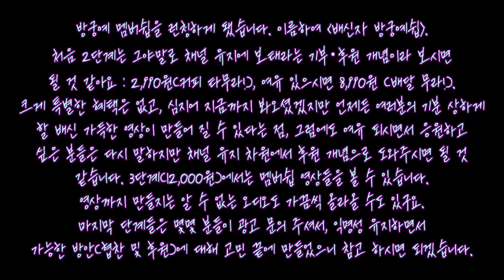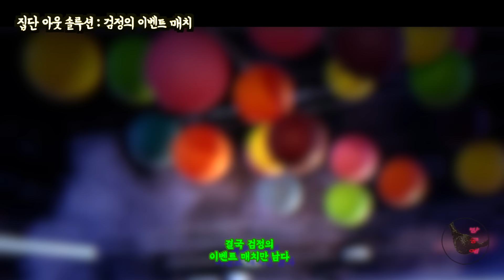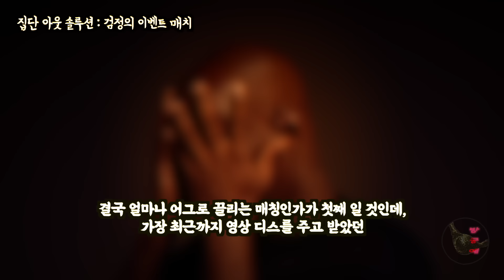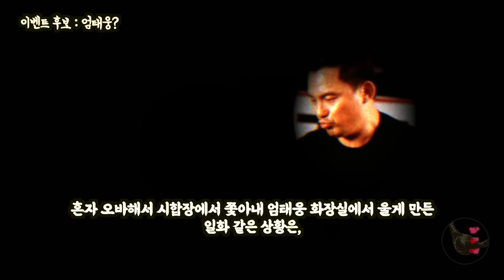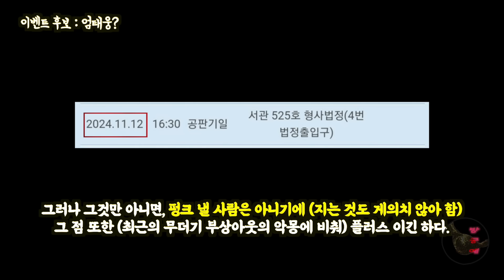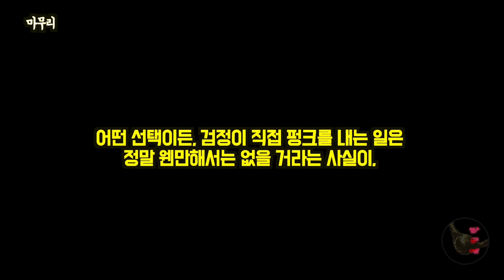블랙컴뱃 딜레마: 엄태웅, 방태현, 헬창(간고, 김웅서 등)- 검정 상대는 누구?(ft. 성명준, 황인수, 유우성, 코리안갱스터)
무더기 부상 아웃
찬스 UFC 직행 언급
쫓기는 블컴의 선택은?

여기 방태현과 재판 앞 둔 엄태웅 그리고 헬창들(간고, 김웅서, 구현호)가 있다